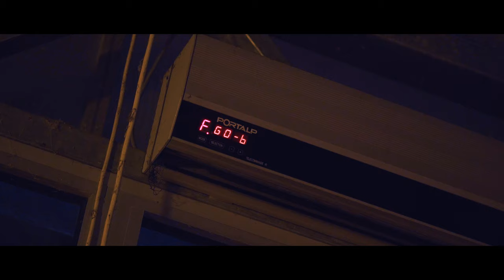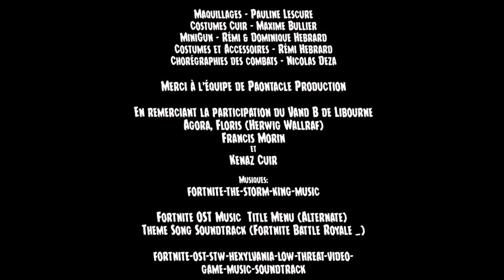STORM'S ATTACK (Grizz Art) - Fortnite real life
Storm ‘s Attack

Une vidéo Grizz Art Production réalisée pour le plaisir !
Inspiré par le jeu vidéo créé par
Epic Game « Fortnite save the world »

Scénario & Réalisation – Rémi Hebrard
Directeur de la photographie - Guérin Delmer

Dans le rôle
Ramirez– Marie Morin
Penny – Gisèle Worthington
A.C – Guérin Delmer
Rust Lord – Benjamin Delbancut

Izza – Charlotte Cattus
Aiglonne – Laetitia Billard

Sarah – Joséphine Vanderdoodt
Jess – Marion Denivan
Jonesy – Valentin Bourdeau
Kyle – Rémi Hebrard
Le Cowboy – Nicolas Deza
Larse – Jérome Montignies
Raye – Anna Jaume

Les Carcasses
Audric Martin, Hugo Matuz, Alexandre Issen,
Marina Maulin, Valentin Bourdeau, Jérome Montignies,
Louis Bourianne, Lucas Talbot, Mathieu Monnichon,
Paul Mournaud, Emilien Gaigeard

L'equipe Grizz Art
Chargés de production – Anna Jaume & Capucine Hansse
Régisseur Générale – Théo Bayssette
Script – Marie Morin
Premier Cadreur – Nicolas Deza
Equipe plateau, décors, lumière & Mise en scène – Hugo Matuz,
Lucas Talbot, Louis Bourianne,
Ines Medar, Mathieu Fouquet

Son
Mathias Espoune & Emilien Fretard

Montage – Rémi Hebrard
Effets Spéciaux – Guérin Delmer et Rémi Hebrard
Génériques – Rémi Hebrard

Maquillages – Pauline Lescure
Costumes Cuir – Maxime Bullier
MiniGun – Rémi & Dominique Hebrard
Costumes et Accessoires – Rémi Hebrard
Chorégraphies des combats - Nicolas Deza

Merci à l'équipe de Paontacle Production

En remerciant la participation du Vand B de Libourne
Agora, Floris (Herwig Wallraf)
Francis Morin
et
Kenaz Cuir

Musiques:
fortnite-the-storm-king-music

Fortnite OST Music  Title Menu (Alternate)
Theme Song Soundtrack (Fortnite Battle Royale _)

fortnite-ost-stw-hexylvania-low-threat-video-
game-music-soundtrack

fortnite-ost-fortnite-battle-royale-season-9-lobby-
afterburner-extended-music-soundtrack (1)

Precipice par Twin Musicom est distribué sous
Artiste : __url_artiste__

Artiste : __url_artiste__